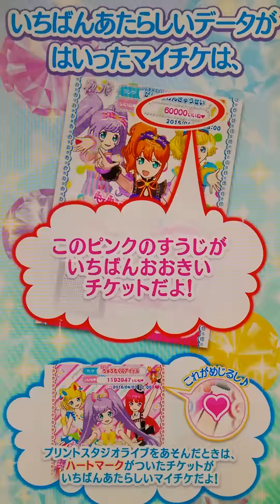Steps ～Secret はあと♡～(+神チャレンジライブ)【プリパラプレイ動画】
超絶クール☆バタフライ

プレイ日：2016/04/03